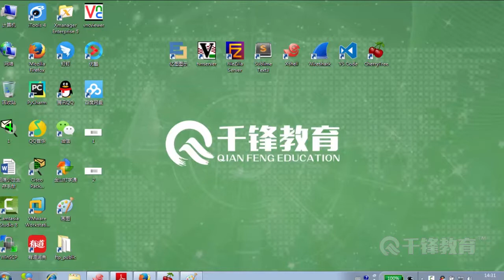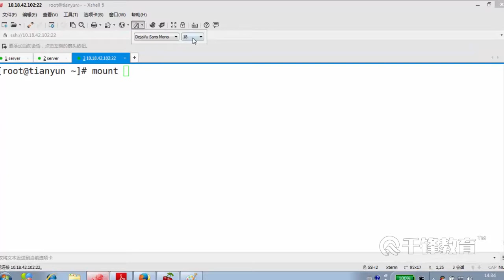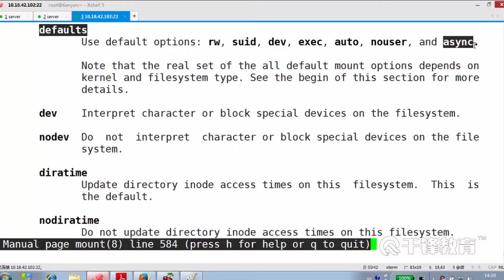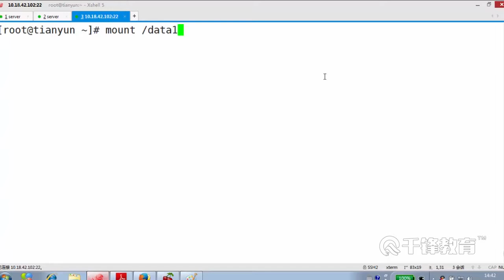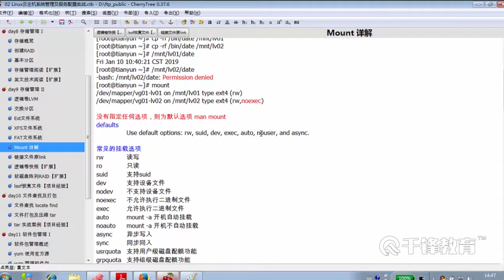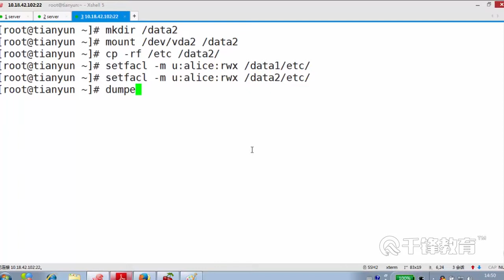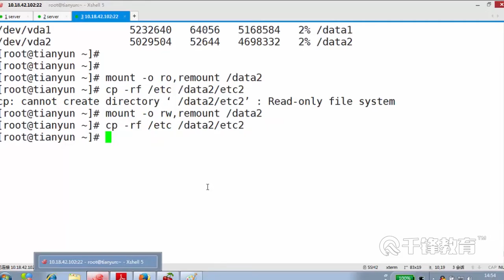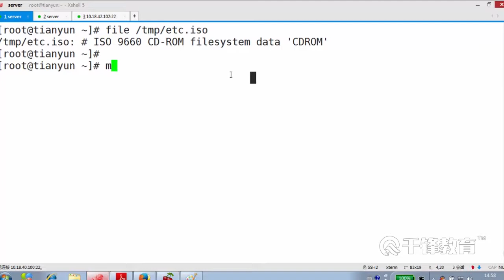千锋Linux教程：79 mount options 详解